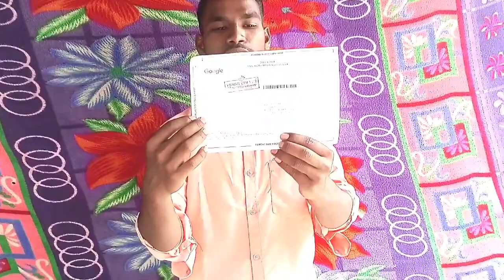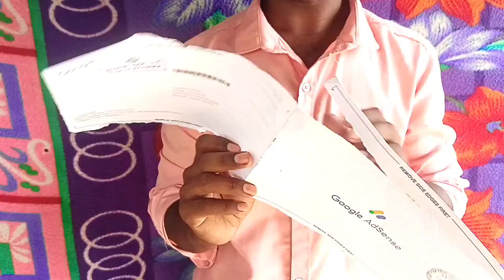Google Adsense Pin asigala//thanks to all my supporters 🙏//Jugeswar Shika//JRS MUSIC